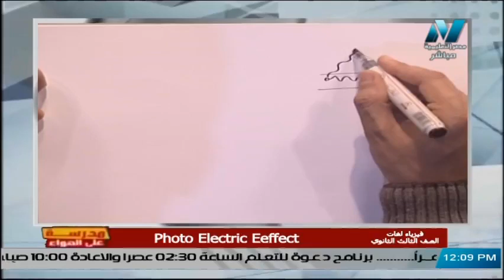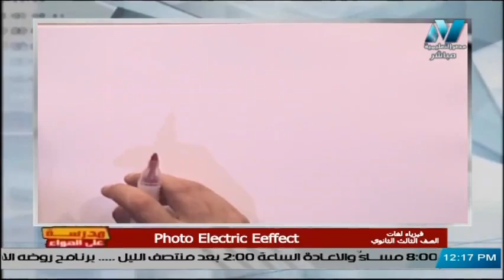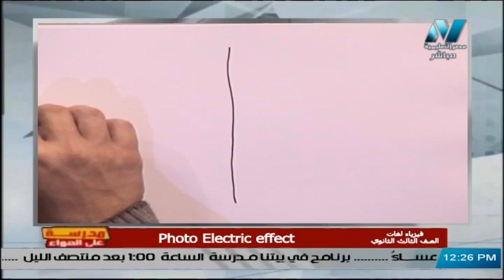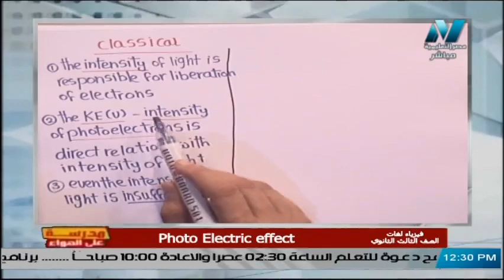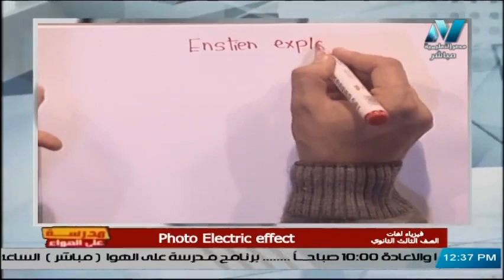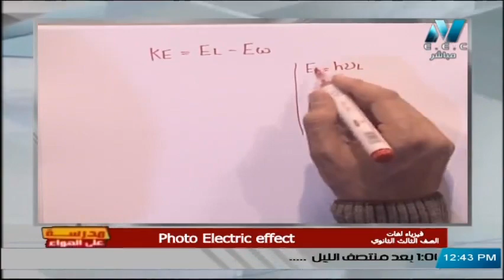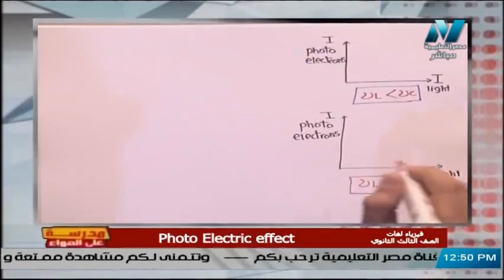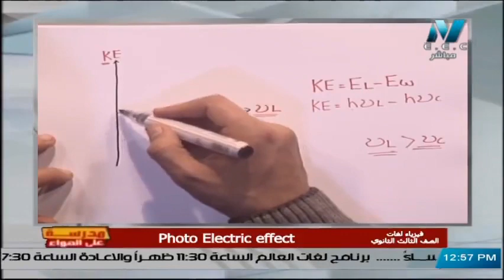فيزياء لغات الصف الثالث الثانوي 2020 (ترم 2) الحلقة 29 - Photo Electric Eeffect